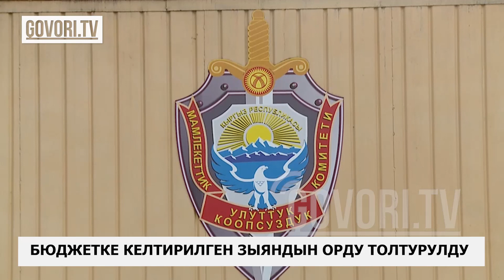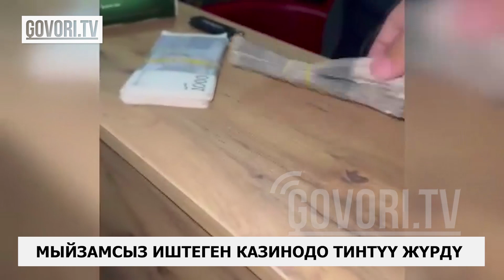Күндүн ыргагы: Өкмөт өлүм жасазына каршы. Ошто жашыруун иштеген казино жабылды